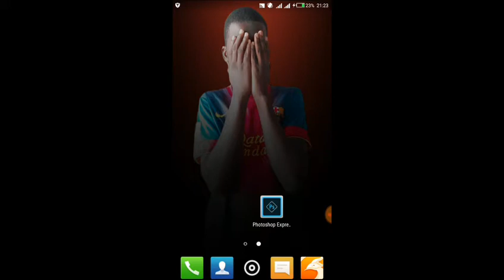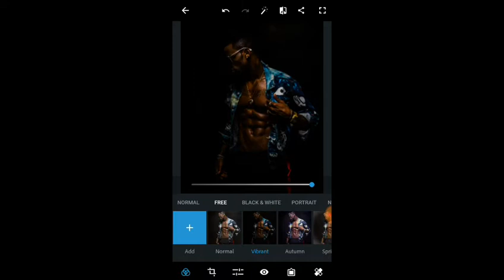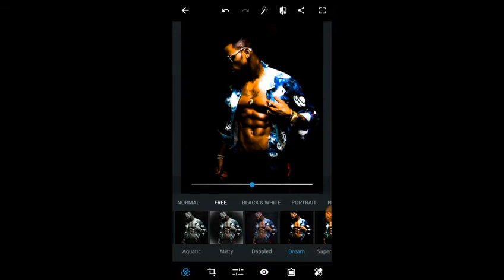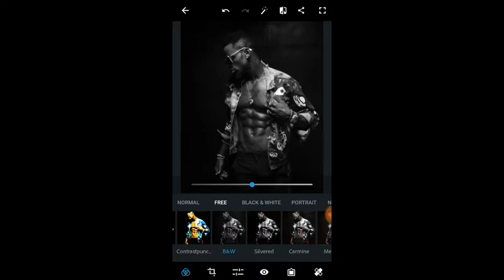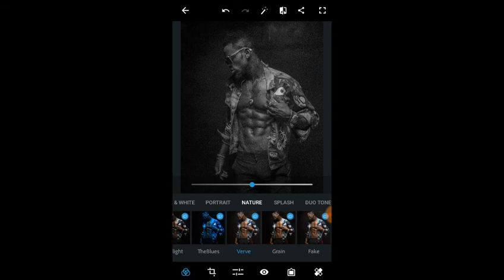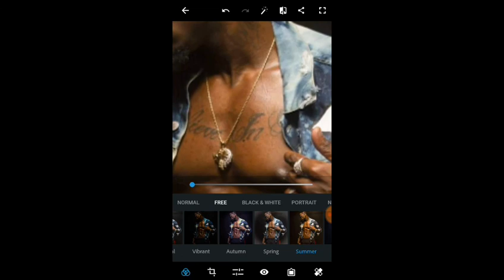Hii Hapa App Ya Kung'alisha Picha Kwenye Simu Ifahamu Kwa Undani Leo